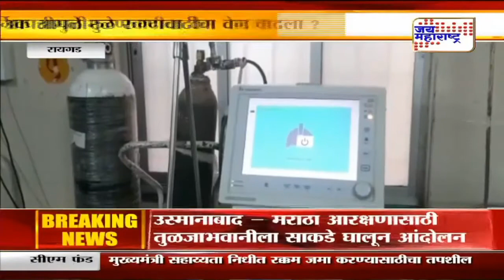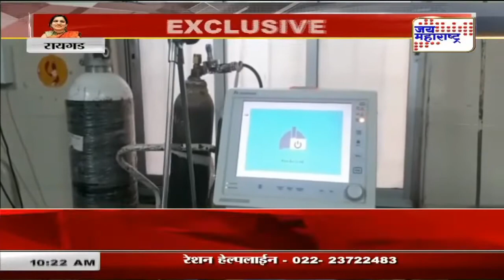Raigad | सनदी अधिकारी निधी चौधरी 'जय महाराष्ट्र'वर | Marathi News